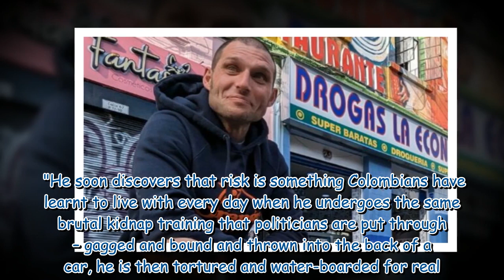Channel 4 star Guy Martin shot at and tortured in cartel test in Columbia